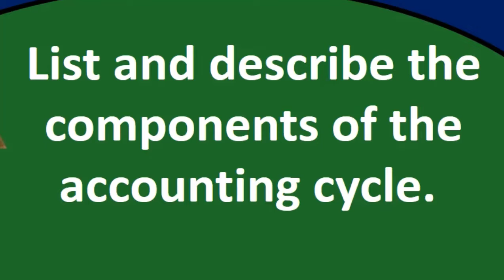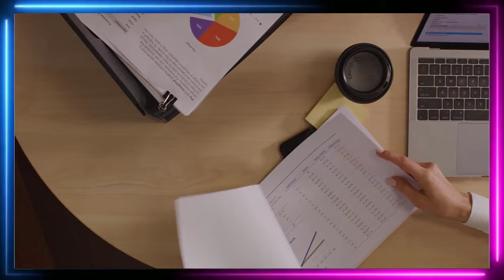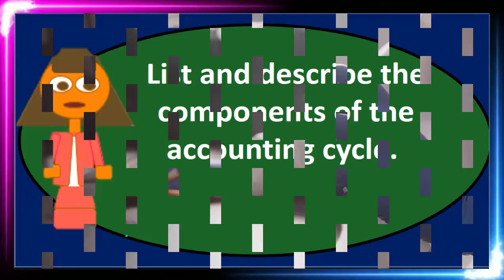Discussion Question Closing Process 30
Discussion Question Closing Process
Closing process